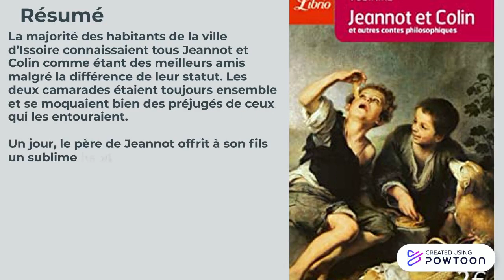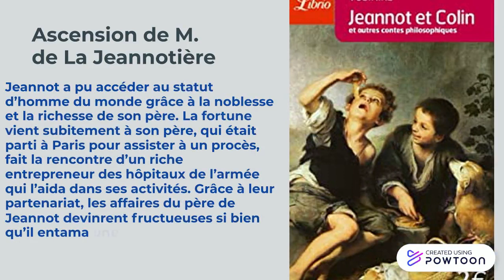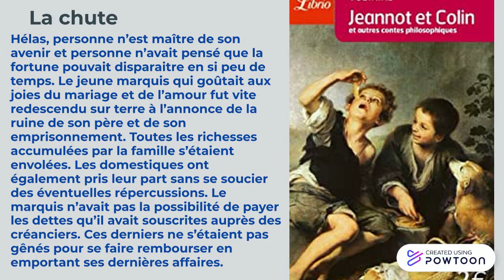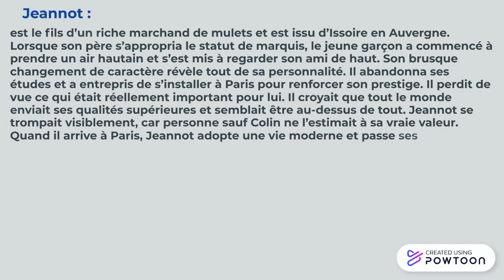Jeannot et Colin, Voltaire, Résumé et personnages